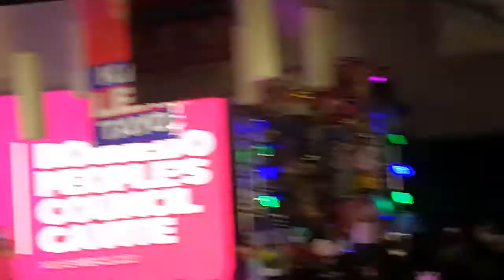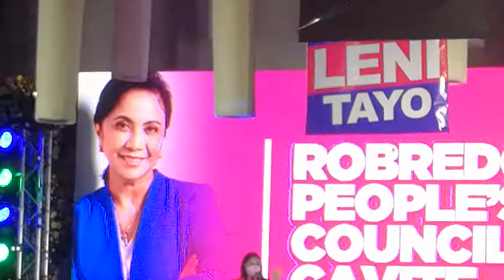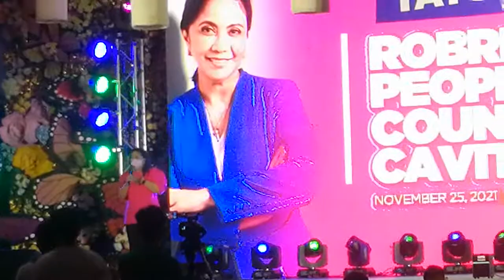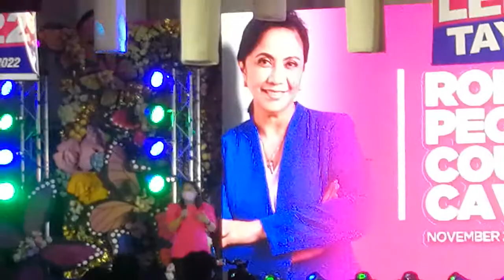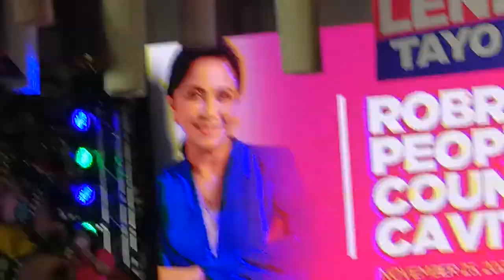LENI TAYO | ROBREDO PEOPLES COUNCIL CAVITE @ DIHS-MAIN | 30 MINUTES SPEECH | NGANGA UBOS NA LUGAW xP